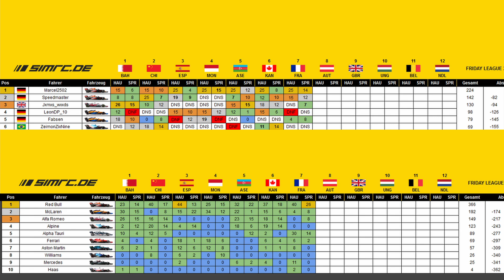The WORST Possible START You Can Have In A F1 2021 League Race!